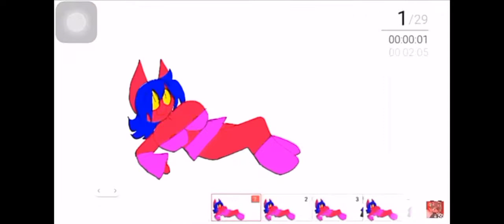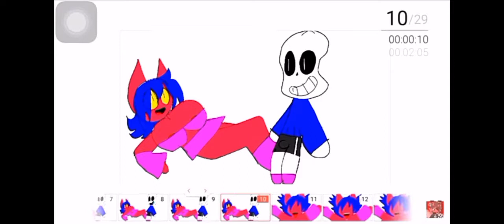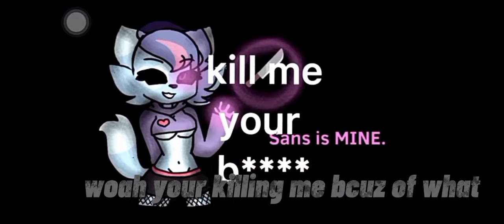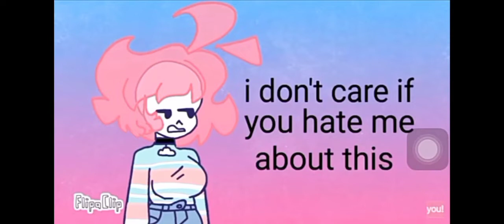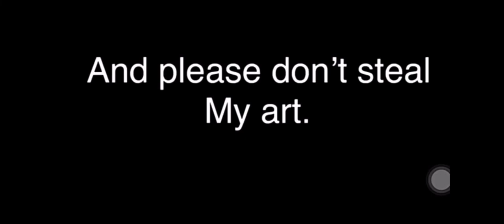Reacting to San's Fangirls🤥